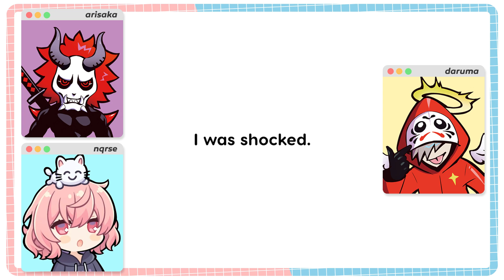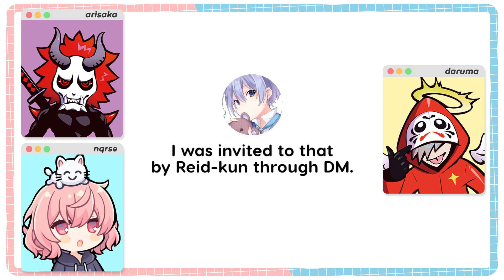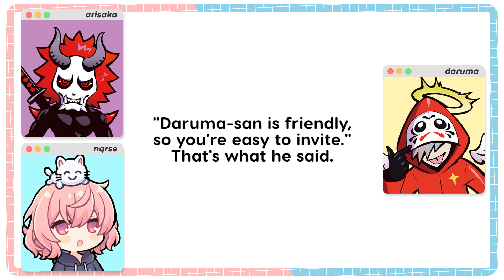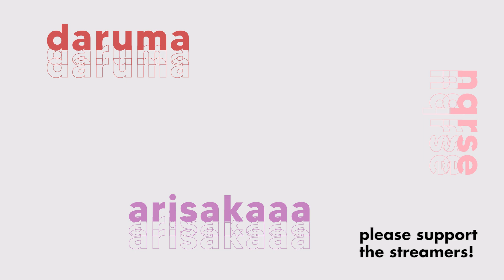daruma never gets invited w/ nqrse, arisakaaa (CrazyRaccoon/Utaite)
if you like the video, please support them!
Please let me know if you see any errors in the translation! 🙇

🎬  original streams/sources!

in this video✨ hyakkiyako | 百鬼夜行
@darumaisgod  / daruma is god

mentioned!
@Shirayuki_Reid / shirayuki reid

Please support them ^o^)/